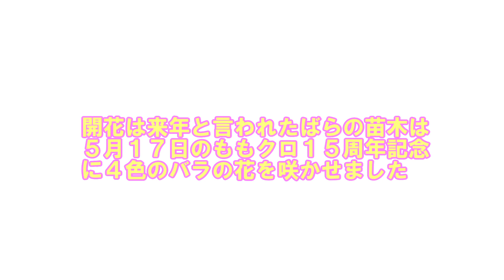【ももクロばら花壇】１５周年の記念日に春一福山のバラが奇跡の開花！？／広島県福山市【中央公園】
ももクロ春の一大事2023in福山市の開催記念で２月に植樹されたばらの苗木。

開花は来年と言われていましたがなんとももクロ結成１５周年記念日でもある５月１７日に４色のばらが咲きました。

ももクロ春一クリアファイル販売中